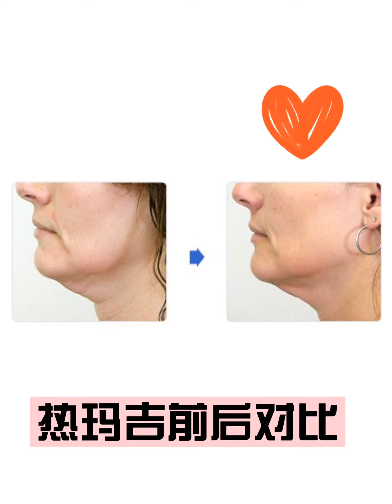日本资深医美翻译贾贾vlog 超声刀＆热玛吉 怎么选？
超声刀＆热玛吉 怎么选？

那我们今天就来说一说 超声刀和热玛吉到底应该怎么选。

首先，我们要弄明白他们的原理和区别。
超声刀作用于皮肤的筋膜层（皮肤的根基SMAS），主要作用是提拉下垂组织。
热玛吉则是利用RF射频刺激胶原蛋白再生，增加皮肤弹性，虽也有一定的提升作用，但主要作用还是紧致。

目前效果最好的热玛吉是美国的2017年出的Thermage FLX，国内喜欢叫它第五代热玛吉。FLX的热量比前一代的提高了1.3倍，深入程度也提高了180%。热玛吉可以做面部、颈部、眼部和身体等多个部位，并且每个部位都配有专属的探头。

超声刀目前市场上比较广泛的是美版和韩版的，美版比韩版效果更好一些，维持的时间也更久一些，当然价格也相对更高一些。另外，超声刀是不能做眼睛的。

综上所述，如果你想提拉你就做超声刀，如果你想紧致皮肤就做热玛吉。有条件的宝宝推荐超声刀和热玛吉同时做，这样效果最好。